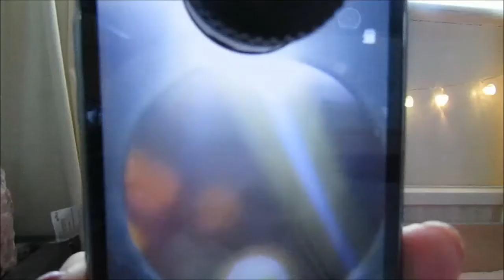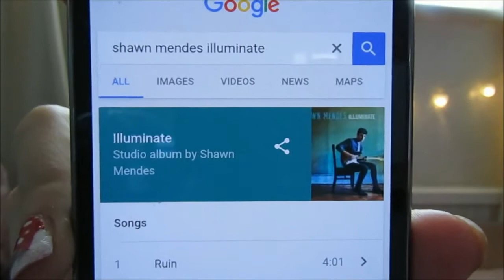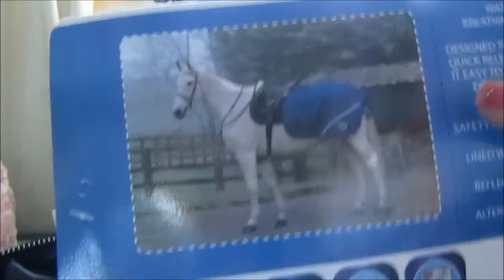WHAT I GOT FOR CHRISTMAS 2016!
Today I showed you all the gifts I got for Christmas including a ring, music and some horsey items!

I hope you all enjoyed this video! Thank you for all your continuous support and nice comments, it means the world
xxx